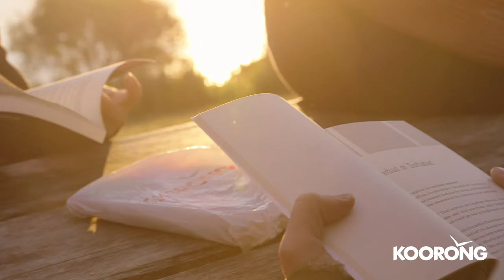Koorong.com - Your Christian Bookstore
Australia's largest Christian bookstore providing a range of Bibles and Christian resources wherever they are needed.